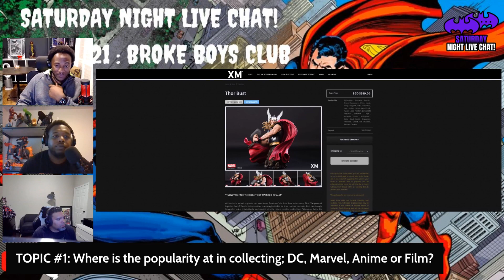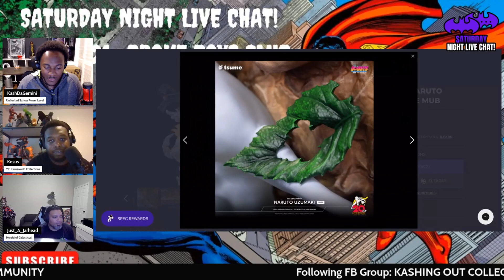Which do you perfer Marvel or DC?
Are you team Marvel or team DC

FB Group: KASHING OUT - COLLECTING COMMUNITY